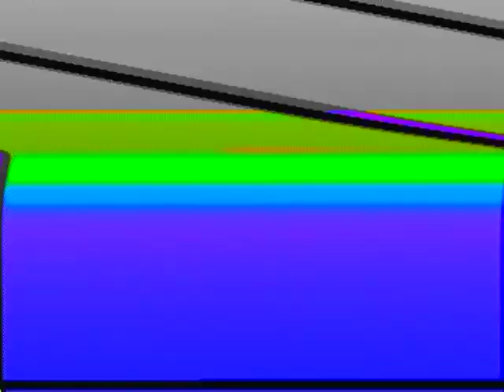Max Christmas 2021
Video takken right after we decorated the christmas tree.